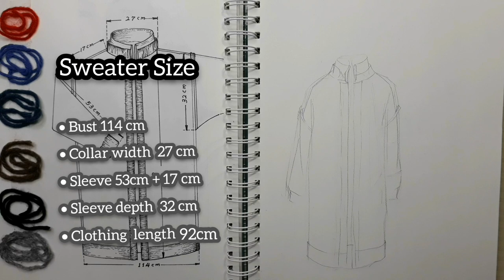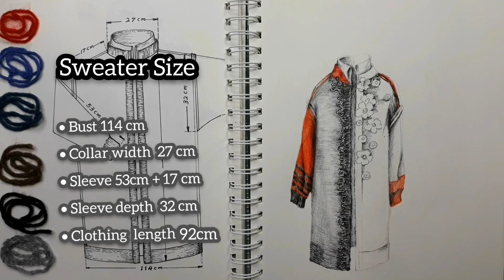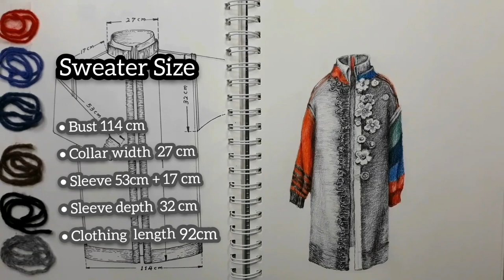Patchwork sweater design | Multicolor sweater | Applique sweater | Stitching sweater | ArtSun DIY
Hello everyone !
Welcome to the Art Sun channel !
Today's video is a sweater made by knitting different colors of yarn. Design inspiration: Weaving the remaining different yarns.